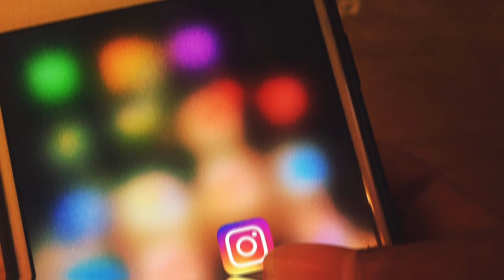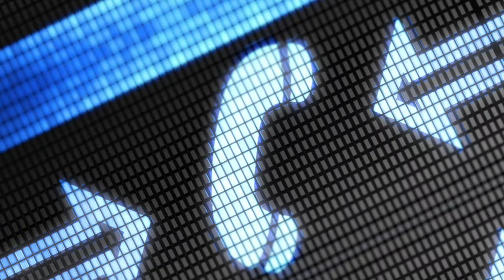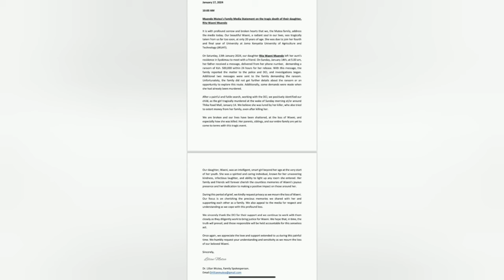She Was Joyous, Smart & Very Kind Family To Rita Waeni Muendo Describe Her & Texts They Received.